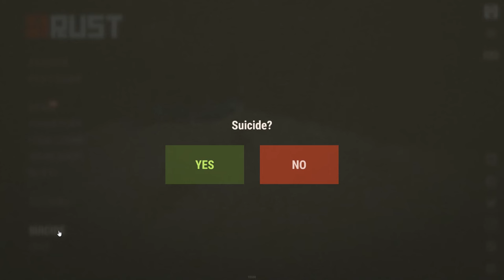Rust: Longwipe #4 (ON MY NEW SERVER!? Base setup then tour. Server Tour. Hidden Loot. Code in Vid.)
We bought a zoo and by that I mean I bought a Rust server!

If a chill PVE Server with 4 day purge is something that is up your alley feel free to pop in and on that note within this vid is the location/door code that would certainly give you a good start be it this wipe or next as backpacks carry over each wipe.

Figure I may as well throw server description here as well:

A PVE server with a PURGE 4 days before wipe and BP's wiping every other month.

Mostly 'quality of life' type plugins but I suggest you read the Plugin Info tabs to take full advantage of what the server has to offer. Things Like:
- Admin Shop (W/Test Generator & Deployable Vehicles)
- Protected Backpack
- ZLevels
- Night Zombies
- Bigger Stacks
- Half Decay
- Better Loot
- Fast Recycle
- Remove Tool
- Home Teleportation
- Box Sorter
- Box Stacking
- Kit(s) and More including a few surprises...